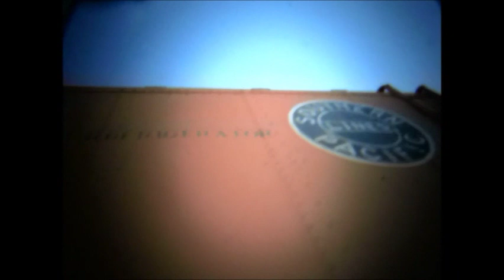Razorback trailer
A tale of a boy's rite of passage on the road of life. As the narrative unfolds you see the progression of the boy's connection with himself and the failed interpersonal relationships that define him...This Is the story of a circus roustabout...RAZORBACK